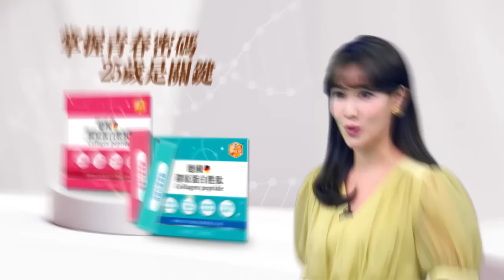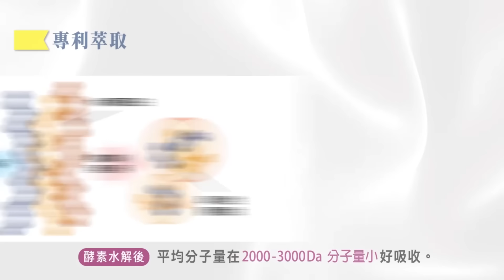4度造訪基輔 布林肯大吃美味披薩 | 烏前線崩了 布林肯突然來了【盧秀芳辣晚報】精華版@中天新聞CtiNews